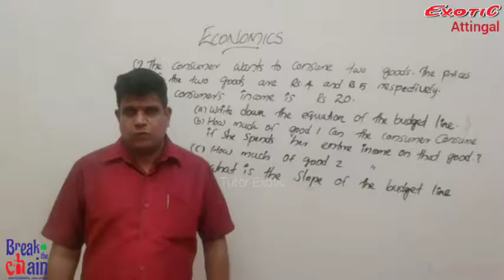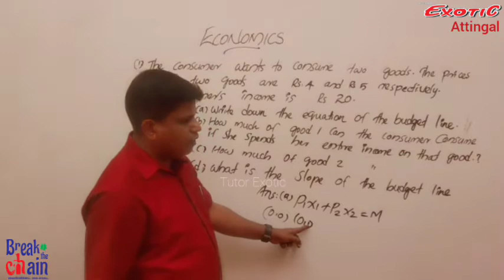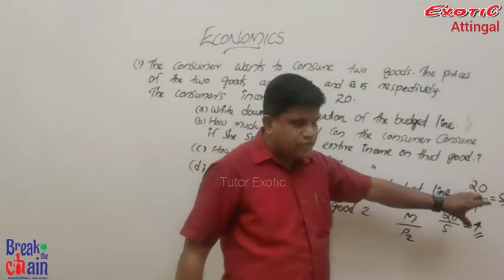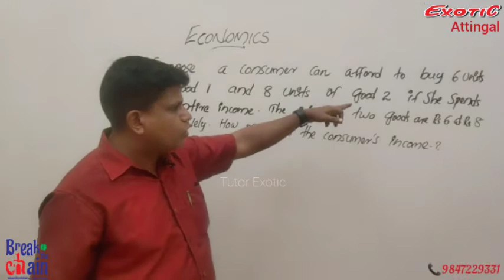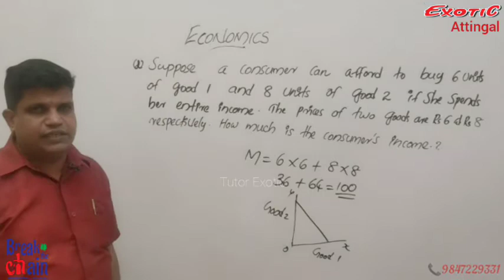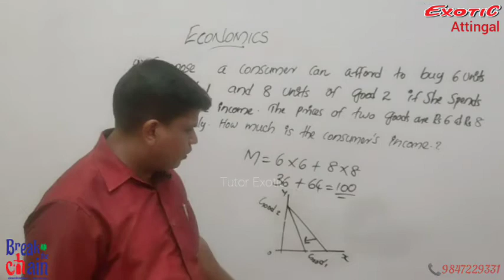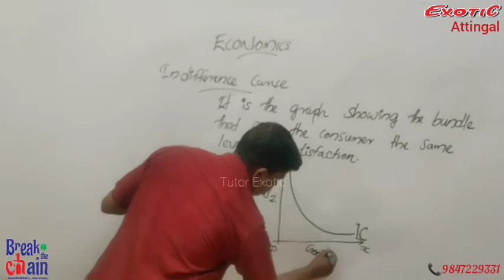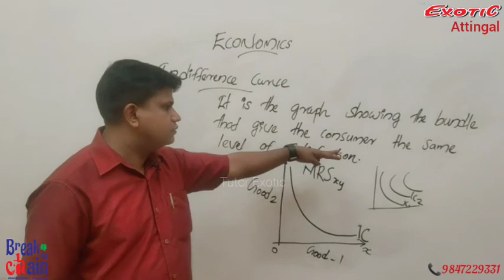Plus-2 Economics || The Theory of consumer behaviour (part-2) || Tutor Exotic